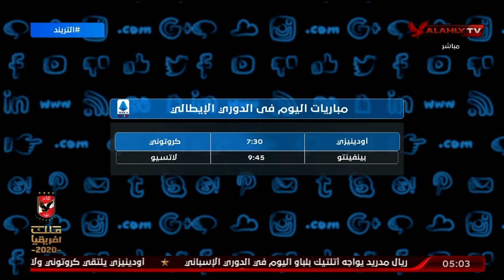تعرف على مواعيد مباريات اليوم في الدوريات الأوروبية مع محمد سعيد | التريند